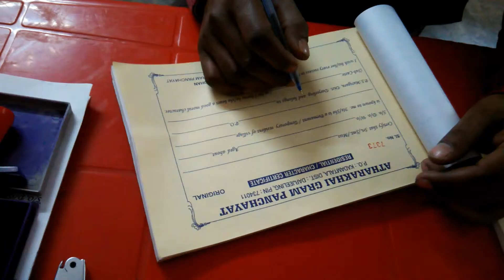Attharakhai Anchal 4